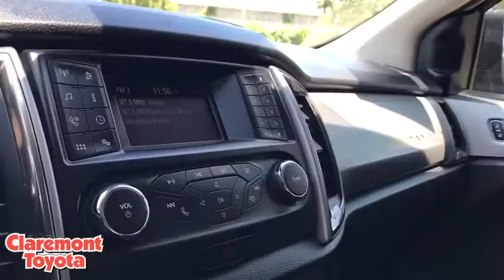2019 Ford Ranger Claremont, Ontario, Pasadena, Anaheim, CA 00300795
Gray Used 2019 Ford Ranger available in Claremont, California at Claremont Toyota. Servicing the Ontario, Pasadena, Anaheim, CA area.

Claremont Toyota
601 Auto Center Drive

Looks and runs great. Good tires and brakes. Engine and transmission run smooth. Damage free. Immaculate inside and out. FREE CARFAX! We have great interest rate and financing for ALL credit situations.. Gray 2019 Ford Ranger XLT RWD 10-Speed Automatic EcoBoost 2.3L I4 GTDi DOHC Turbocharged VCT ABS brakes Alloy wheels Compass Electronic Stability Control Illuminated entry Low tire pressure warning Remote keyless entry Traction control.21/26 City/Highway MPGAwards:* 2019 KBB.com 10 Favorite New-for-2019 Cars